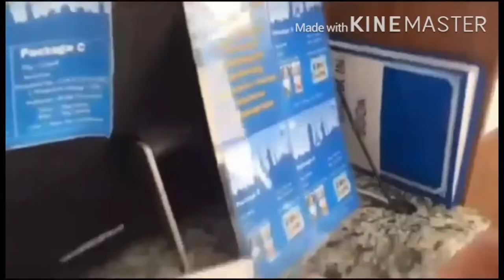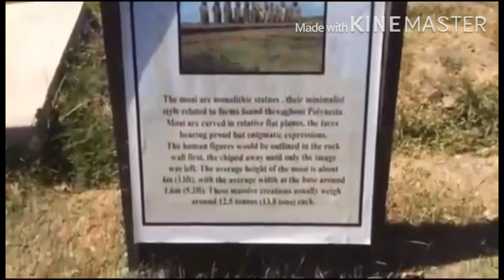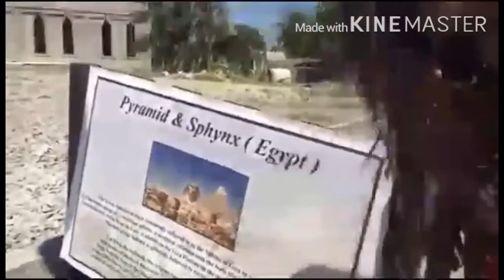TOUR GUIDING VLOG IN CAVITE